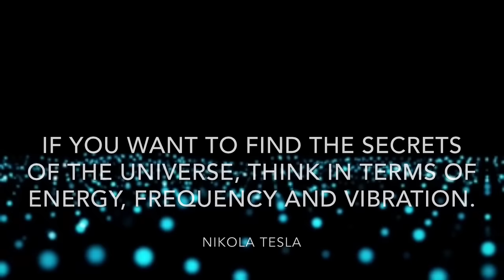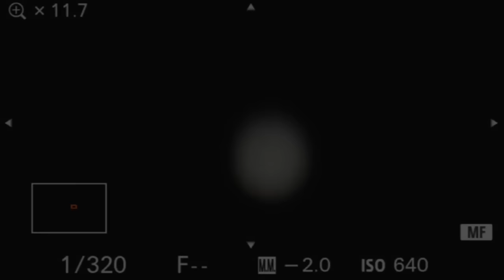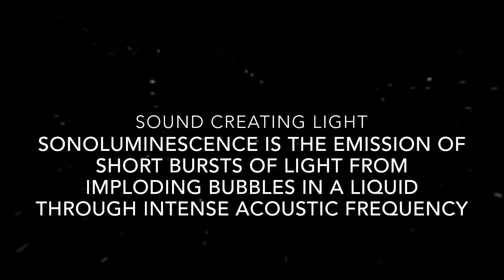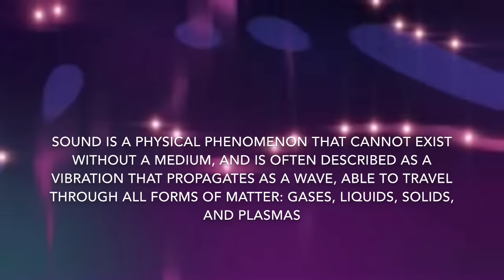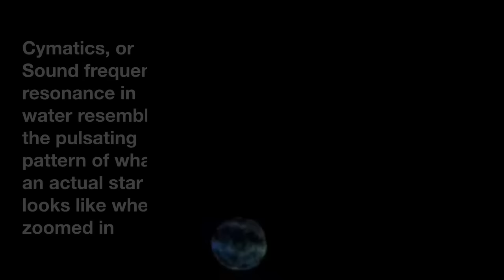Frequency of the Heavens: Cymatics, Bio & Sonoluminescence, actual stars and planets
Actual footage of the stars and planets (wandering stars) above our heads each night. This video is of actual footage of stars mixed with Cymatics, Sonoluminescence, Bioluminescence, Harmonic Resonance of water, Light, the electromagnetic firmament and the waters above

A special thanks to:
Cary Stephens
Bradley Bourgeois
Alicia5 channel
Supermushmuse
Mirage Shadowcat
And a very special thank you to:

This video is for education purposes only and not for monetary gain.